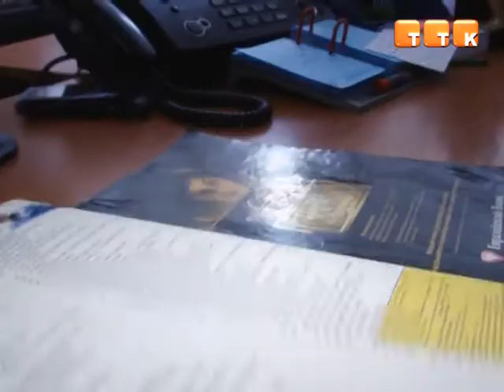Единый телефон доверия МВД открыт в PК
Министерство внутренних дел Казахстана открыло единый телефон доверия, действующий на территории всей республики, сообщает пресс-служба МВД.